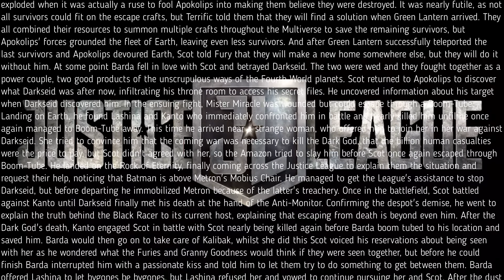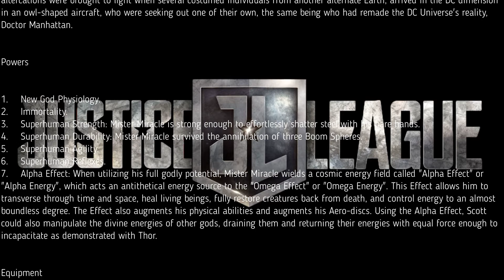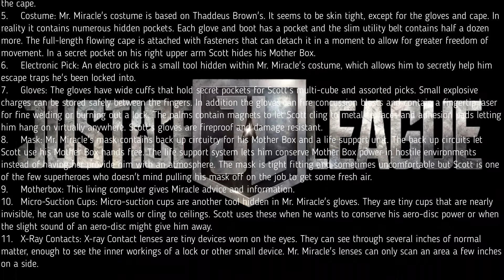Mister Miracle (Scott Free)